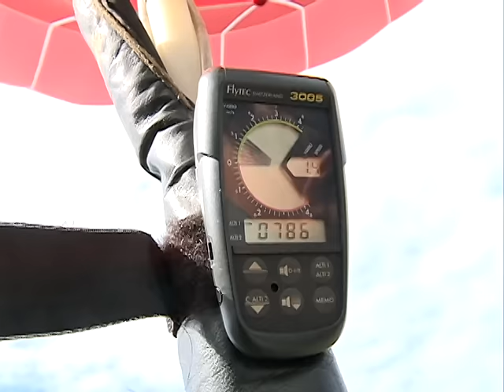Aplauso - Madame Satã e Festival de Balonismo - 20.05.15